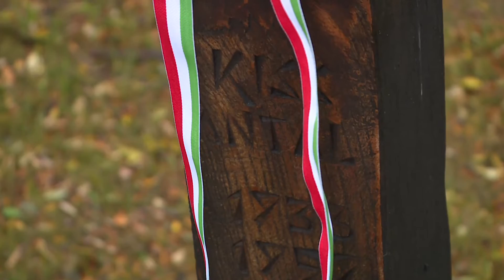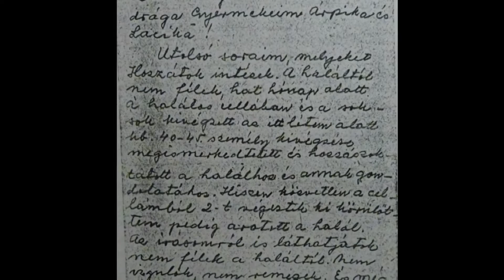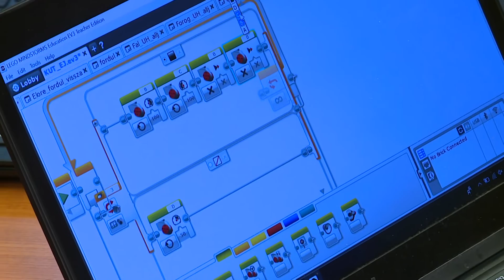Szerda Este - Scarbantia, Géniuszok - 2019.11.06. - Szerda - SopronTV